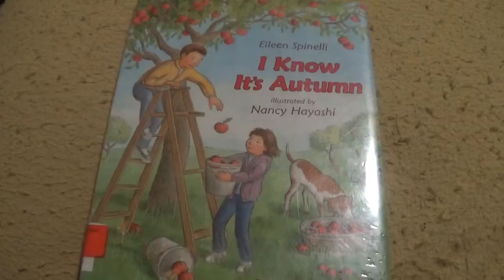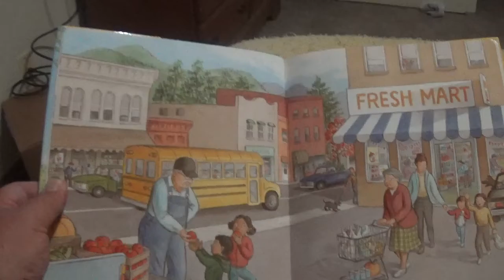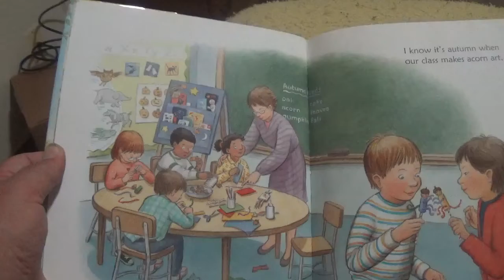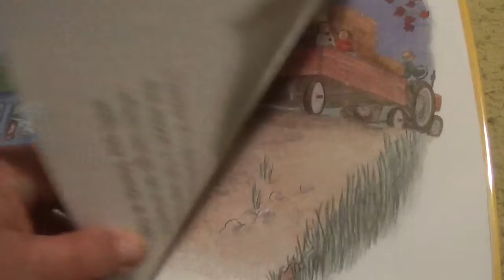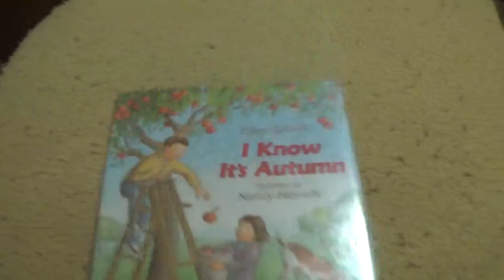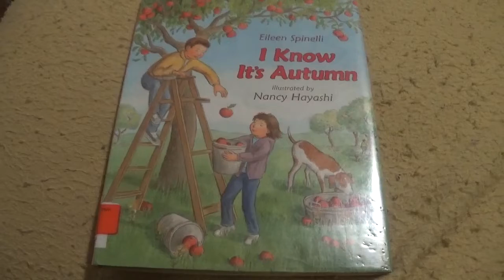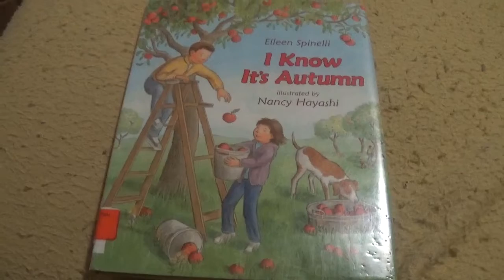I Know It's Autumn / Kids Book Read Aloud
Book Reading
Eileen Spinelli
Illustrated By Nancy Hayashi